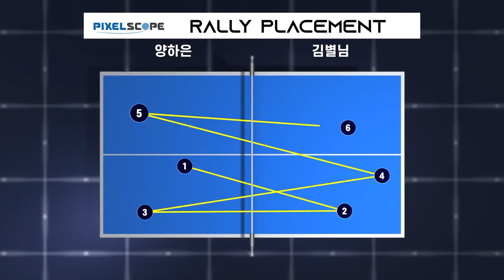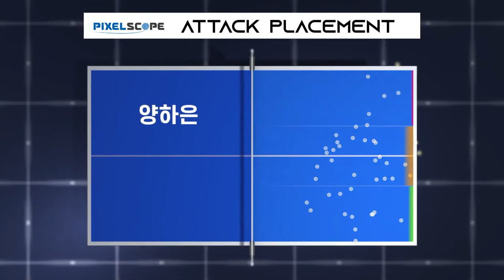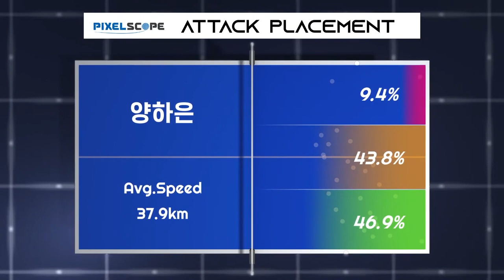양하은 vs 김별님 :: 제67회 픽셀스코프 전국남녀종별탁구선수권대회 여자 일반부 단식 준결승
제67회 픽셀스코프 전국남녀종별탁구선수권대회 여자 일반부 단식 준결승